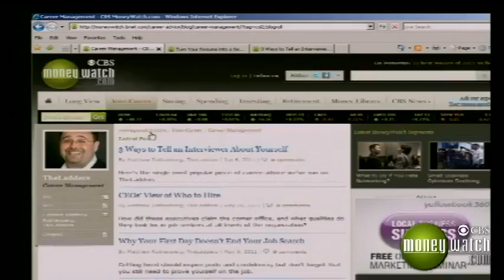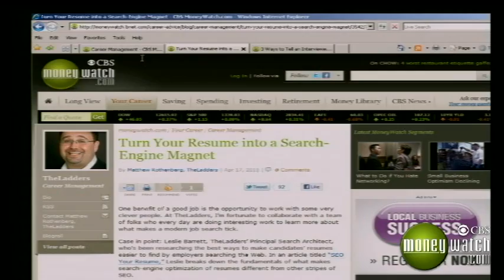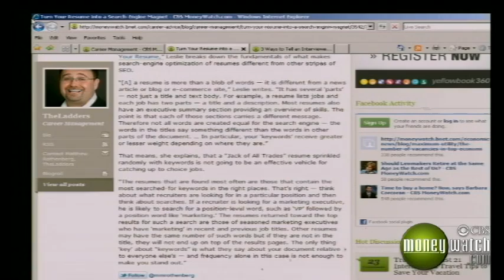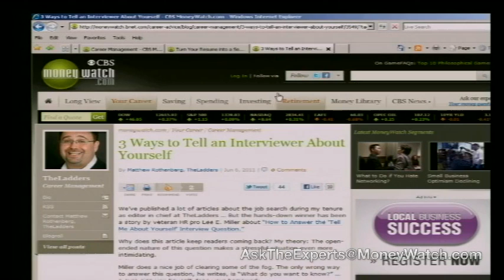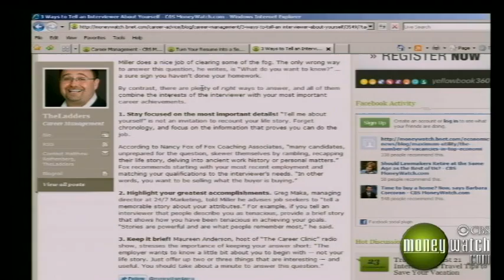Ask the Experts: Resume and Interview Tips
MoneyWatch career blogger Matthew Rothenberg joins Jill Schlesinger and Jack Otter to answer questions about what to include in a resume, how to tackle tough interviews and landing a new job.